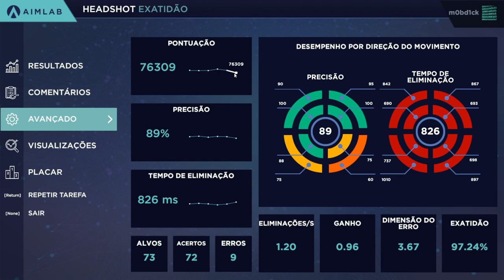Aim Lab - Exatidão - Headshot!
Conheça este exercício para melhorar sua precisão no seu jogo de tiro preferido!